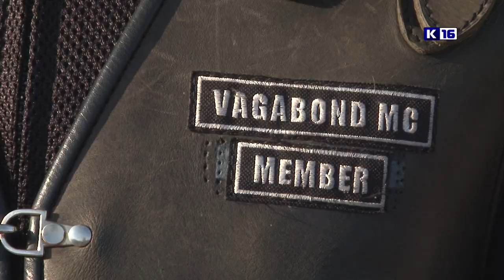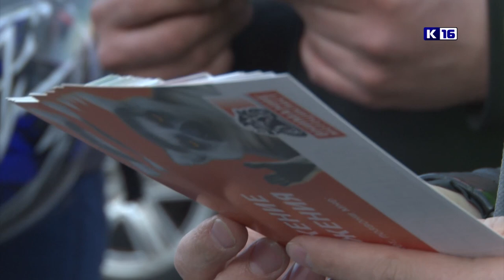Внимание - мотоциклист!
В нашем городе прошла Всероссийская акция «Внимание – мотоциклист!». Саровские байкеры раздавали водителям памятки, которые призывают автомобилистов быть корректнее и осмотрительнее на дороге.